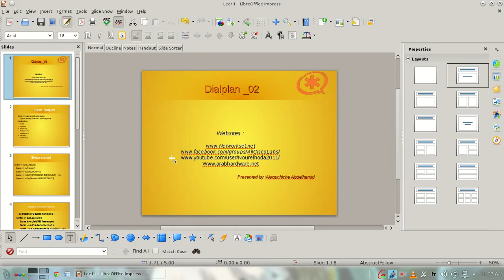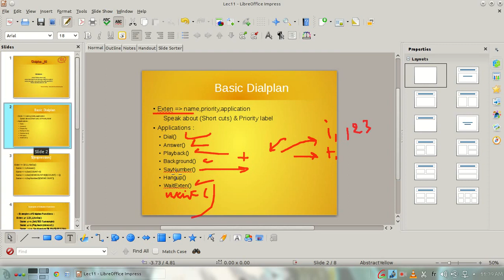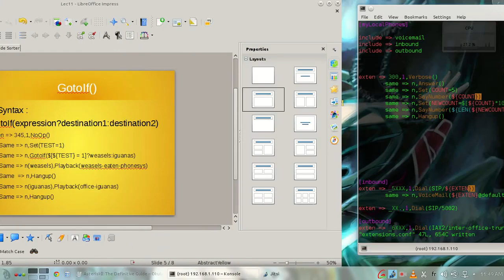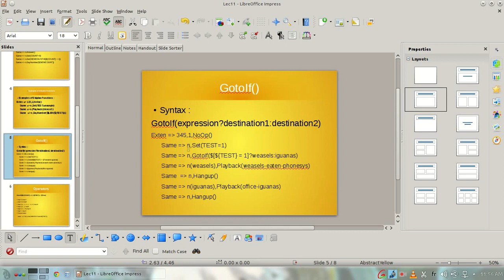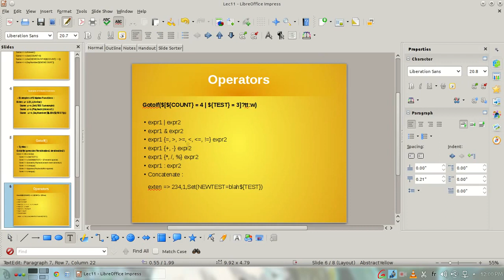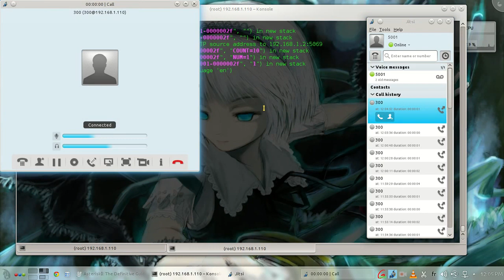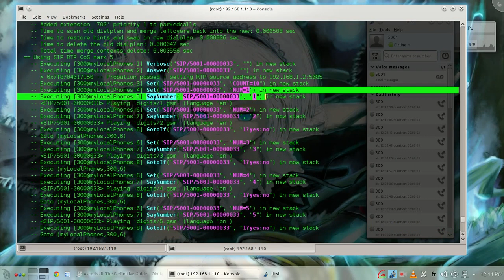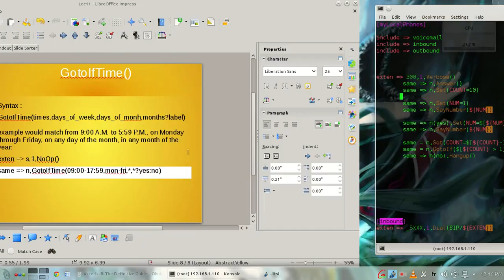12-Asterisk (Dialplan Exercise) By Eng-Alaouchiche Abdelhamid | Arabic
12-Asterisk (Dialplan Exercise) By Eng-Alaouchiche Abdelhamid | Arabic